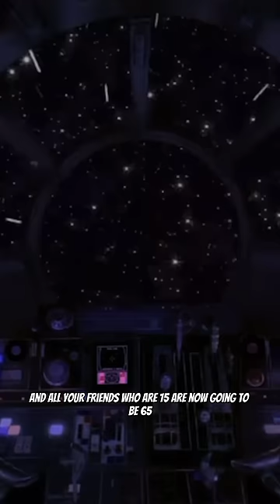THIS PLANE TRAVELED BACK IN TIME!!